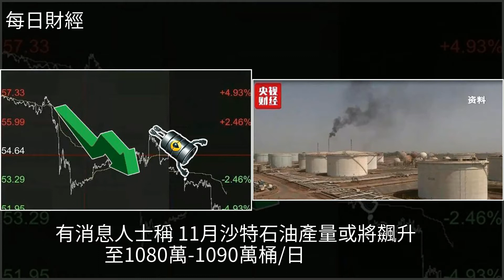國際油價連創新低，一個月跌幅超30%！幕後“黑手”是誰？，[每日財經]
國際油價連創新低，一個月跌幅超30%！幕後“黑手”是誰？ [每日財經]油價,石油,能源,期貨,紐約商品交易所國際油價連創新低，一個月跌幅超30%！幕後“黑手”是誰？ [每日財經]油價 石油 能源 期貨 紐約商品交易所